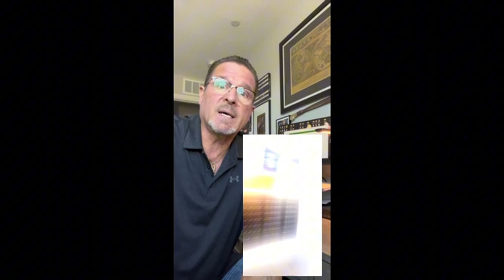We have the answers